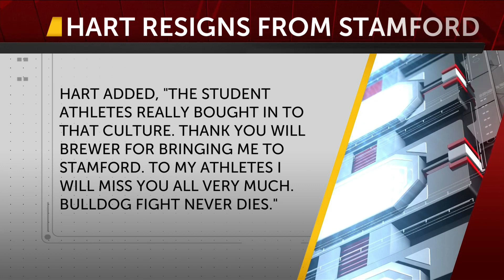Britt Hart resigns